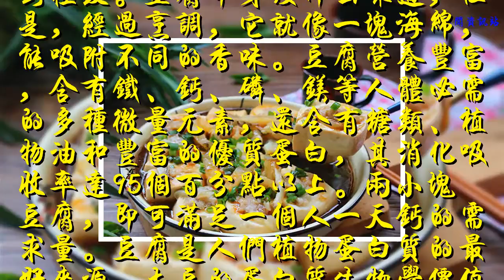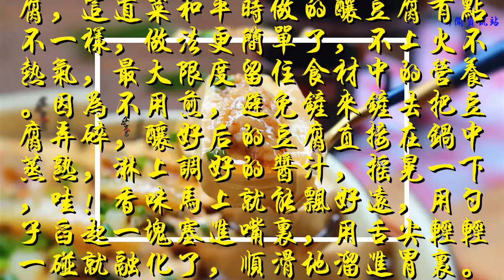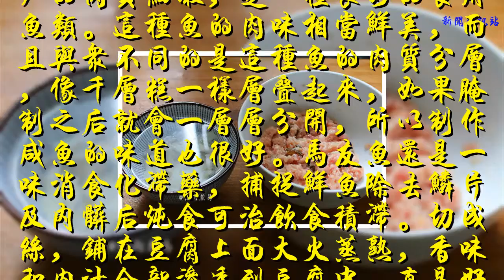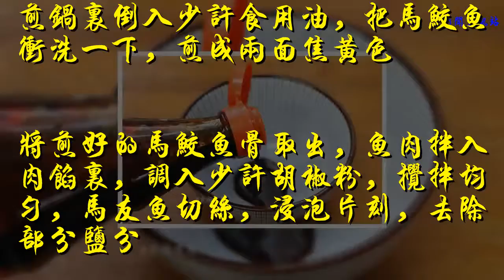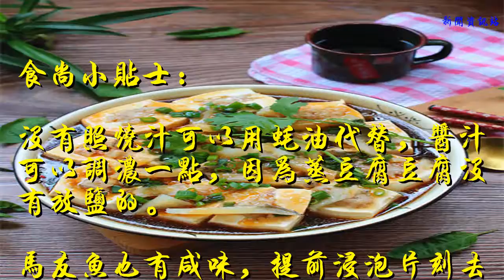自從學會了這道菜，家人隔幾天就喊饞，鮮香嫩滑，待客大氣上檔次！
眾多食材中，豆腐在我家餐桌上出現的頻率最高，家人對它是百吃不厭。無論怎樣烹調，都不會有異議的一種食材。豆腐也很百搭，做湯，油炸、做餅、做菜都能將它發揮到極致。豆腐本身沒什么味道，但是，經過烹調，它就像一塊海綿，能吸附不同的香味。豆腐營養豐富，含有鐵、鈣、磷、鎂等人體必需的多種微量元素，還含有糖類、植物油和豐富的優質蛋白，其消化吸收率達95%以上。兩小塊豆腐，即可滿足一個人一天鈣的需求量。豆腐是人們植物蛋白質的最好來源，大豆的蛋白質生物學價值可與魚肉相媲美，是植物蛋白中的佼佼者。大豆蛋白屬于完全蛋白質，其氨基酸組成比較好，人體所必需的氨基酸它幾乎都有。所以有“植物肉”的美譽。而吃豆腐的成本比吃肉便宜多了，其中的營養還容易被人體吸收。

今天和大家分享一款不一樣的釀豆腐，這道菜和平時做的釀豆腐有點不一樣，做法更簡單了，不上火不熱氣，最大限度留住食材中的營養。因為不用煎，避免鏟來鏟去把豆腐弄碎，釀好后的豆腐直接在鍋中蒸熟，淋上調好的醬汁，搖晃一下，哇！香味馬上就能飄好遠，用勺子舀起一塊塞進嘴里，用舌尖輕輕一碰就融化了，順滑地溜進胃里。自從家人嘗過這種烹調方法之后，隔幾天沒吃到就叫我下廚做，有時候來客人了，小編也會做一盤這款豆腐給他們嘗嘗，一端上餐桌，客人會很好奇看了看，咦！不一樣的釀豆腐，試過都說這方法值得學習哈哈。

這款豆腐的美味，有一半的功勞來自這塊“馬友魚”，這種魚干我們都叫它為“咸魚”，馬友魚（午魚）的肉質細嫩，是一種良好的食用魚類。這種魚的肉味相當鮮美，而且與眾不同的是這種魚的肉質分層，像千層糕一樣層疊起來，如果腌制之后就會一層層分開，所以制作咸魚的味道也很好。馬友魚還是一味消食化滯藥，捕捉鮮魚除去鱗片及內臟后燉食可治飲食積滯。切成絲，鋪在豆腐上面大火蒸熟，香味和肉汁全部滲透到豆腐中，真是好吃得不得了。

這就是馬友魚干的本尊，給個特寫鏡頭看清楚了哈

【食材】嫩豆腐3塊、馬鮫咸魚20克、豬肉糜80克、馬友魚干1塊、小蔥2根、醬油2湯匙、照燒汁1湯匙、淀粉1湯匙、雞粉1克、胡椒粉1克、清水半碗
做法：

備好食材、選用肥瘦相間的五花肉做餡料比較油潤，口感好

煎鍋里倒入少許食用油，把馬鮫魚沖洗一下，煎成兩面焦黃色

將煎好的馬鮫魚骨取出，魚肉拌入肉餡里，調入少許胡椒粉，攪拌均勻，馬友魚切絲，浸泡片刻，去除部分鹽分

豆腐切成均勻的小方塊，中間挖一個坑，填上拌勻的肉糜

將釀好的豆腐整齊碼在盤里，上面鋪一層馬友魚干

放入蒸鍋中，隔水大火蒸15分鐘

蒸豆腐的同時將醬汁調好，碗里倒入醬油，照燒汁、加點雞粉、胡椒粉、一勺淀粉，半碗清水，攪拌均勻

炒鍋燒熱，將醬汁煮滾

然后淋在豆腐上面，撒點蔥花即可

食尚小貼士：
沒有照燒汁可以用蠔油代替，醬汁可以調濃一點，因為蒸豆腐豆腐沒有放鹽的。
馬友魚也有咸味，提前浸泡片刻去除部分鹽分。